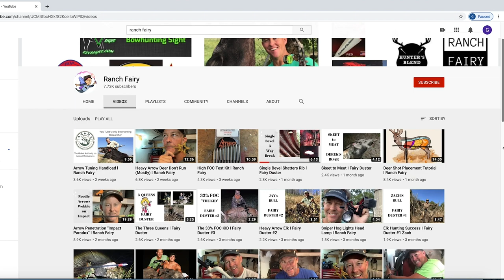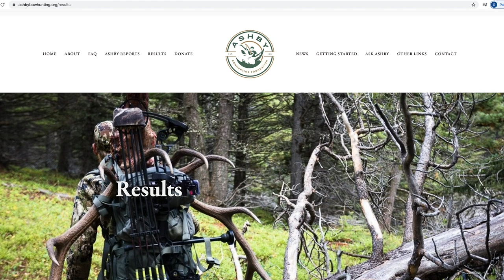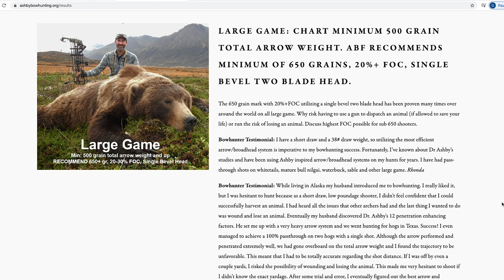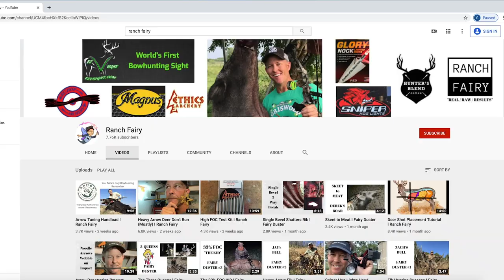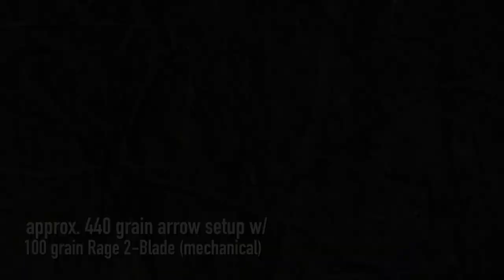BEST Arrow Setup for Deer Hunting! - Heavy vs. Light Arrows w/ RANCH FAIRY!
We talk with Ranch Fairy about the best arrow setups for deer hunting!   Fixed blade vs mechanical!